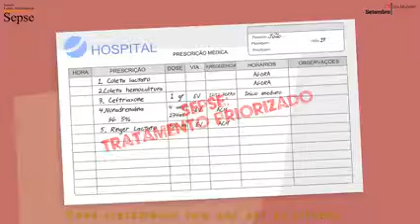Dia 13 de setembro - Dia Mundial do Combate a SEPSE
Espetacular a capacidade, que nós, profissionais da saúde, temos de transformar “o limão 🍋 em uma limonada”. Apesar dos “pesares” com tds as dificuldades que enfrentamos em nosso dia a dia, ainda nos sobra criatividade para transformarmos tudo em arte! Um brinde à tds os SUPER profissionais da Saúde!